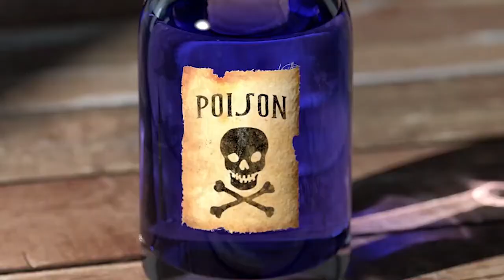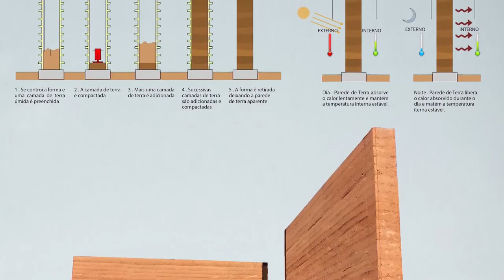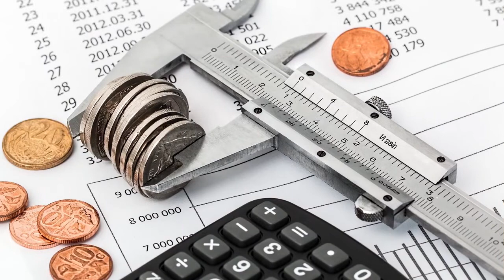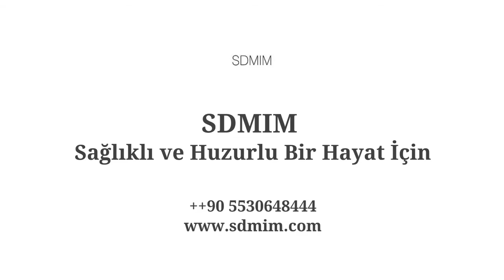KERPİÇ YAPILAR Doğal ve Sağlıklı Bina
Şimdi sizlere doğal yapı malzemelerinden kerpiç'i anlatacağım.
KERPİÇ NEDİR?
Kerpiç, ana maddesi toprak olan yapı malzemesidir. Türkiye'de en çok, saman ve çamurun karıştırılmasıyla elde edilen tuğla şeklinde bilinir. Geleneksel olarak tuğlanın yanında, sıkıştırma, yığma gibi biçimler de vardır. Özellikle Türkiye için kerpiç inşa tekniğinin ana vatanı diyebiliriz çünkü Çatalhöyük ve Aşıklıhöyük gibi tarih öncesi yerleşimler kerpiç evlerin ilk görüldüğü yerlerdir.

NEDEN KERPİÇ?
Çünkü kerpiç bilinen en eski ve doğal malzemelerden biri. Üzerine bastığımız topraktan üretilir. Bugün beton binalar inşa edilirken dokunması bile tehlikeli bir çok yapı malzemesi kullanılır. Nefes almayan ısı yalıtım sistemleri uygulanır. Oysa kerpiç hem ısı yalıtımı çok kuvvetli, hem de nefes alan bir malzemedir. Ortamın nemini dengeler ve havayı temizler. Eskilerin de dediği gibi kerpiç yapılar yazın serin, kışın sıcaktır. Bununla birlikte doğal bir malzeme olduğundan betonun bugün yol açtığı çevre felaketinin durdurulması adına önemli bir araç olacaktır. Güneş enerjisi ve doğal ısıtma soğutma araçlarıyla birleştiğinde enerji anlamında da büyük tasarruf sağlar.
NASIL YAPILIR?
Günümüzde özellikle ABD, Almanya ve Fransa gibi gelişmiş ülkelerde kerpiç çok kullanılmaya başlanmış ve tercih edilen bir malzeme haline gelmiştir. Bugün kerpiç üretimi hem geleneksel hem de modern tekniklerle gerçekleştirilmektedir. Böylelikle kerpicin bir yapı malzemesi olarak kullanımı kolaylaşmıştır.
SAĞLAM MI?
Bin yıllardır ayakta duran kerpiç yapılar bulunmaktadır. Deprem anında önemli olan malzeme değil, doğru teknik kullanılmış olmasıdır. Doğru inşa edilmemiş bina ne ile inşa edilmiş olursa olsun sağlam değildir. Kerpiç bir yapıyı inşa ederken de teknikler doğru kullanılmalıdır. Ayrıca kerpicin suya dayanıklı olmadığı gibi yaygın bir görüş vardır. Tıpkı depremsellik gibi bu da tamamen doğru teknik ve tasarımı kullanmakla ilgili bir durumdur. Şu an dünyada nemli, soğuk, kurak her coğrafyada kerpiç üretilmektedir.
PAHALI MI?
Kerpiç inşaatında malzeme ucuz işçilik pahalıdır. Ayrıca inşa edilecek doğal yapıda ne kadar kerpiç kullanılacağı da önemlidir. Örneğin ahşap yoğun kerpiç bir yapının masrafı daha yüksektir. Üstelik bugün organik yiyeceklerin daha pahalı olması gibi doğal bir yapı da mantıken daha pahalı olmalıdır. Ancak doğru tasarım ve uygulamayla inşaat bütçesi optimum seviyeye çekilebilir.
KERPİÇTEN SADECE EV Mİ YAPILIR?
Kerpiç yapı malzemesi olarak getirdiği faydalarla her türde ve fonksiyonda binada uygulanabilir. Bu yapının belli kısımlarında da, tamamında da olabilir. Toprağın psikolojik sıcaklığı, görselliği, doğallığı ve ısı yalıtımı düşünüldüğünde, çok uygun bir tecih olduğu görülecektir.
DOĞAL YAPI İSTİYORUM NE YAPMALIYIM?
Biz SDMIM olarak yıllardır doğal yapı üzerine çalışıyoruz. Bizimle irtibata geçerek bilgi alabilirsiniz. Bir de "Doğal ve Müstakil Ev Yaptırmak İsteyenlere 6 Altın Tavsiye" videomuzu izlemenizi tavsiye ederiz.
0:00 Açılış
0:17 Mimar Serkan Duman
0:24 Kerpiç Nedir?
0:58 Neden Kerpiç?
1:46 Nasıl Yapılır?
2:12 Sağlam mı?
2:48 Pahalı mı?
3:17 Kerpiçten Sadece Ev mi Yapılır?
3:39 Doğal Yapı İstiyorum Ne Yapmalıyım?
3:56 Unutmayın
4:05 SDMIM İletişim